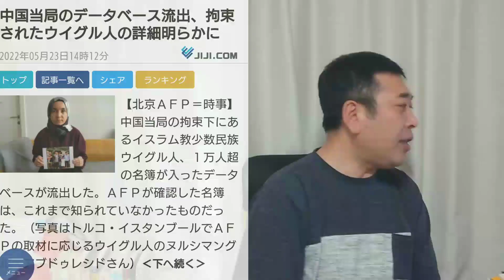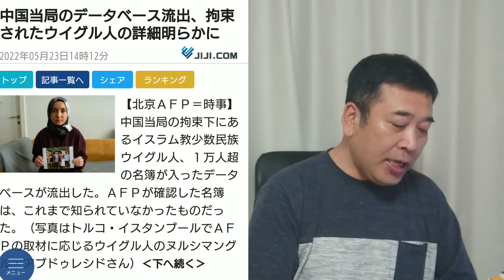ウクライナ戦争はリハーサル